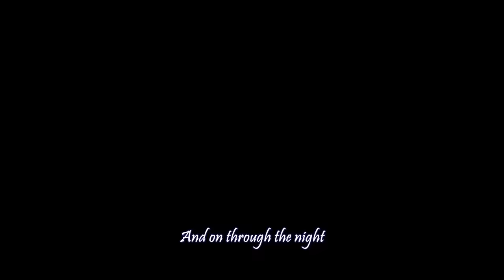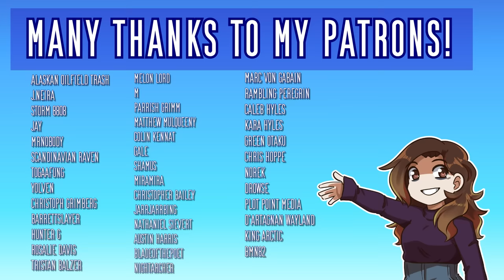Stormbreaker - A Dungeons and Dragons Inspired Original Song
Check out these amazing people that helped make this video possible:

▼ Gio AKA Arcade Tales, who helped make the amazing instrumental

▼ J-Popsicles, my DM for Golden Land and help make art for the video!

▼ RogueUzu, a fellow PC who helped with the color and is the player for Noella our Half-Elf Rogue

Lyrics:
A many stories have been told about a mighty crew
One that claimed so many honest souls and ripped port towns in two
Not a soul alive could sail in peace as this Storm roamed the sea
When thunder rose and lightning flared you knew that you would never be free

As a prideful people stood together against a tyrant’s power
The Storm descended on them and attempted to devour
All our sons and fathers mums and daughters till nothing remained
As their plan began to blossom they heard the cries among the rain

Ohh! Ohh! Their shouts carried on the wind
Ohh! Ohh! The smoke rose from hell within
Ohh! Ohh! Their hope taken there and then
The ones who said they’d ensure their safety had left them all for dead

When the crew prepared to take the town, collect a kingsman’s share
The seas began to quiver and a chill came in the air
Their ship began to shiver then clouds began to part
As if the gods themselves replied they would no longer steel their hearts

A whirlpool summoned by the will of a Warrior
A treasure returning to settle her own score
Then down from a blinding white pillar shining bright
Came forth a giantssword an embodiment of Might

Ohh! Ohh! And their will descended down
Ohh! Ohh! With a resonating sound
Ohh! Ohh! A demon’s crew against our band
A group heroes rose above they’d taken justice into their hands

And all through the night
Where the lighting did strike
And the thunder rolled rain it poured on went their fight
Taking down the right hand
Downing every last man
Till the captain herself was taken by none other than

The one that they thought got away
Now stood Face to face swords to chests a debt to pay
The Mistwalker cried, “You’ll never be rid of me,”
Her final command as she fell into her grave

Ohh! Ohh! Thus the heroes they returned
Ohh! Ohh! A warm welcome they had earned
Ohh! Ohh! They had cleared the Crimson’s skies
When hope was lost they took it back from the cruelest jaws of night

Ohh! Ohh! And the people did rejoice
Ohh! Ohh! Heard through each and every voice
Ohh! Ohh! Faith restored to their own hands
They’d never let another no matter their goal no matter the toll lay claim to their lan